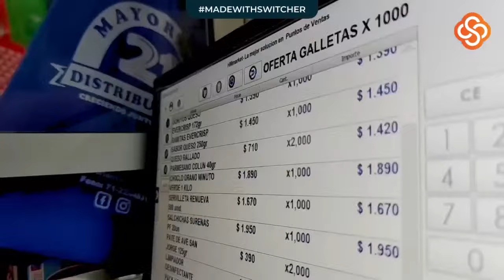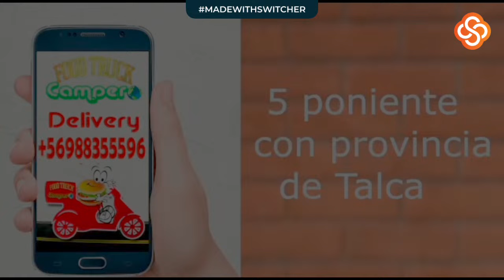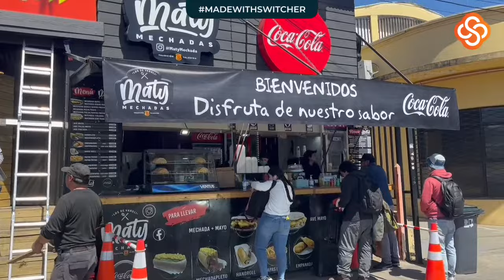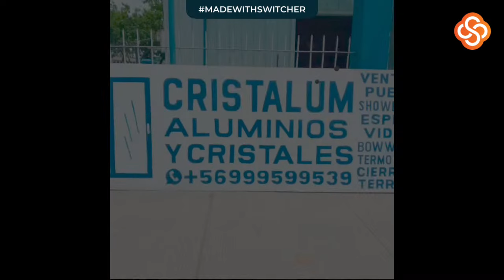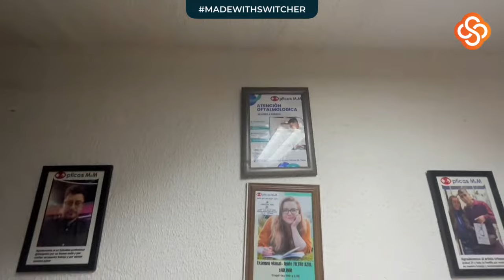Villa San Agustín Fecha 3 Honor Astaburuaga vs Unión Pacifico